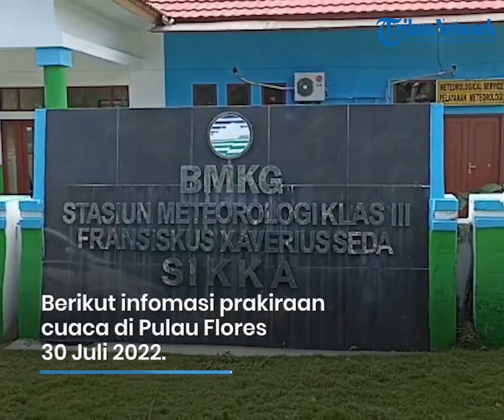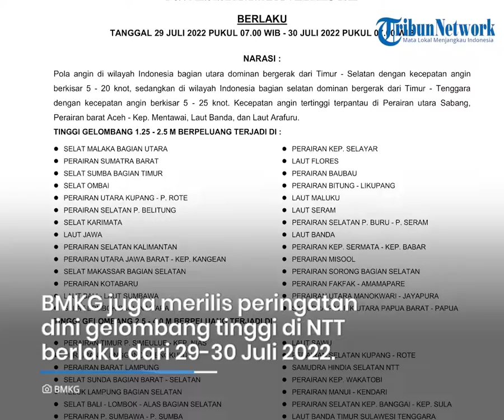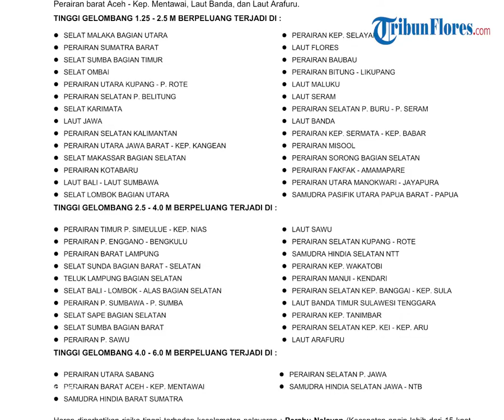Prakiraan Cuaca di Flores, 30 Sabtu Juli 2022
TRIBUNFLORES.COM, MAUMERE - Berikut prakiraan cuaca BMKG di Pulau Flores, Sabtu 30 Juli 2022.

BMKG merilis prakiraan cuaca di Kota Labuan Bajo cerah berawan hingga cerah dengan prakiraan suhu 23-31 derajat celcius.

Kota Ruteng berawan hingga cerah berawan dengan prakiraan suhu 11-25 derajat celcius.

Kota Borong berawan hingga cerah berawan dengan prakiraan suhu 22-31 derajat celcius.

Kota Mbay cerah berawan dengan prakiraan suhu 22-30 derajat celcius.

Kota Bajawa berawan hingga cerah berawan dengan prakiraan suhu 13-26 derajat celcius.

Kota Ende cerah berawan dengan prakiraan suhu 22-31 derajat celcius.

Kota Maumere cerah berawan dengan prakiraan suhu 22-31 derajat celcius.

Kota Larantuka cerah berawan dengan prakiraan suhu 21-32 derajat celcius.

Kota Lewoleba cerah berawan dengan prarkiraan suhu 22-32 derajat celcius.

BMKG merilis peringatan dini gelombang tinggi di Indonesia dari tanggal 29 hingga 30 Juli 2022. Tinggi gelombang 1,25 meter sampai 2,5 meter berpeluang terjadi di Laut Flores.